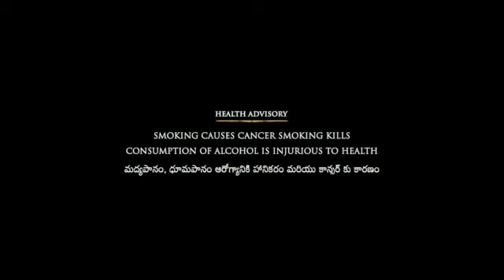Bheema Kannda Full Movie 2024 Fact & Review Story Details | Duniya Vijay | Kalyani | Dragon Manju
In this video, I provide a detailed summary and review of [Bheema]. Please note that this is not the full movie; it is a concise recap and analysis designed to give you an overview of the plot, characters, and my thoughts on the film.

About = Vikram Review YouTube Channel.
Watch The Most Interesting Videos On This Chennal. So Keep Support And Stay Tunned